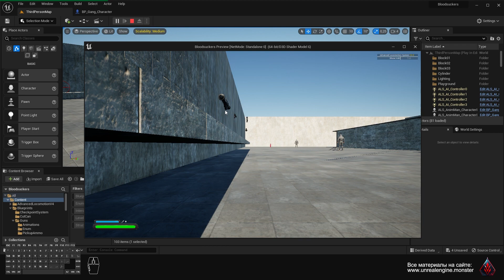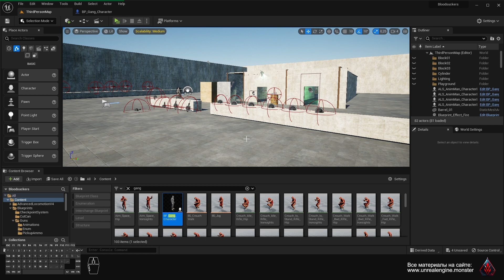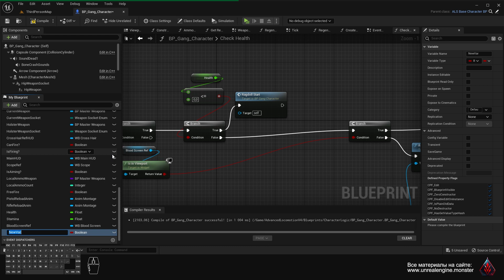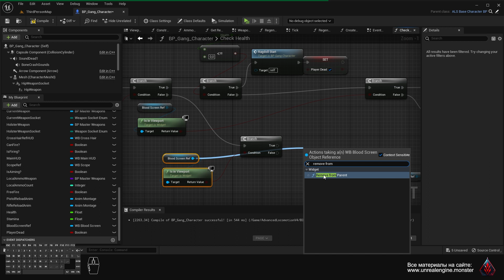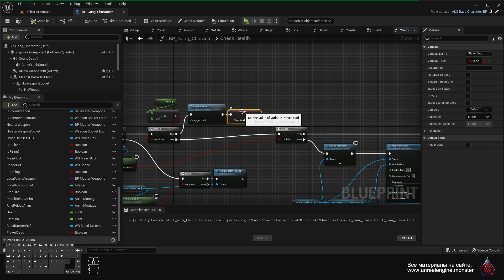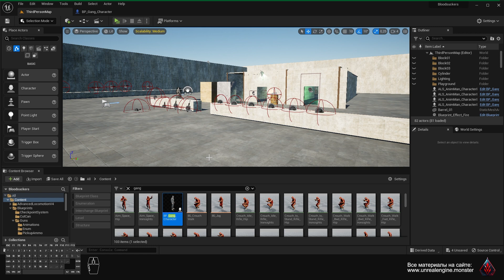Bloodsuckers #20 | Смерть персонажа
В этом видео мы добавим смерть персонажа в Unreal Engine 5

0:00 Вступление
00:50 Открываем классы для работы
1:10 Добавляем логику для пополнения хп
2:10 Добавляем событие смерти в функцию
5:20 Проверяем результат